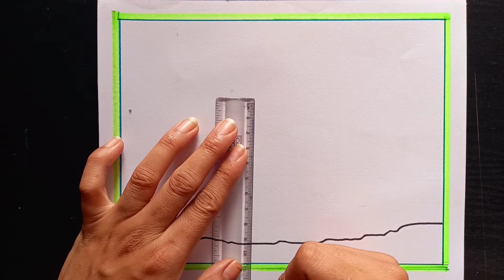Easy Independence Day Drawing / Happy Independence Day Drawing / How To Draw Independence Day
Hi there, welcome back to Lisha Art Class for easy and creative sketches and Drawings.